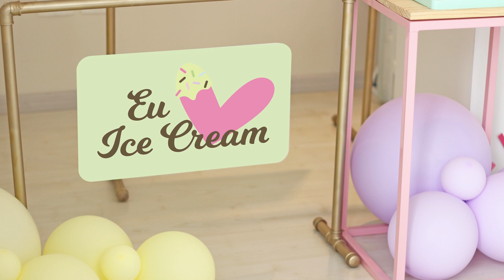FESTA SORVETE - Desafio Festeiro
Uma Festa Sorvete é o que não poderia faltar nesse calor, não é mesmo? Pra alegrar a criançada nas férias, uma festa com esse tema seria ótima, imagina quantas brincadeiras de verão, e depois, sorvete pra refrescar!

Beijos e bora festejar!
Agatha